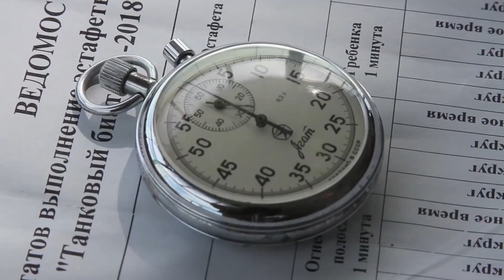Окружной этап конкурса «Танковый биатлон» среди танкистов ЦВО в рамках АРМИ-2018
Экипажи 90-й танковой дивизии Центрального военного округа, находящаяся в Челябинской области, стали победителями окружного этапа соревнований по танковому биатлону

Экипажи-победители представят Центральный военный округ на общеармейских соревнованиях.

В программу танкового биатлона впервые была включена гонка в составе команды из трех танков (взвода), одновременно преодолевающих трассу. Также военнослужащие на танках Т-72Б3 выполнили огневые задачи с преодолением маршрута с естественными и искусственными препятствиями - брод, курган, огненная полоса, противотанковый ров с проходом, макет колейного моста, гребенка, колейный проход в минно-взрывном заграждении, эскарп, косогоры.

Правильное преодоление маршрута и препятствий, а также точность стрельбы проверяли средства объективного контроля, включающие видеокамеры на трассе, датчики на мишенях и беспилотный летательный аппарат, фиксирующий передвижение техники.